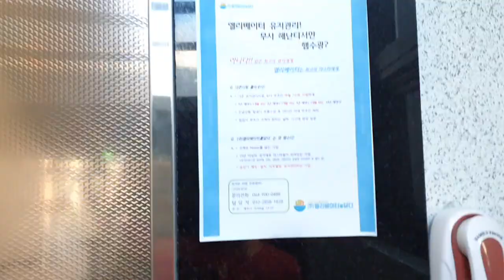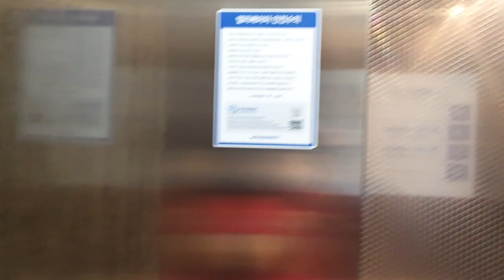(2022.10.14,2nd 비발디) 제주특별자치도 제주시 조천읍 함덕13길 1 함덕리1002-9 현대엘리베이터 탑사기 - 우연히 들어간 건물엔 비발디가 있었다.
1.동행출사. 동행 출사 첫번째 규칙:버튼으로 조작하는 것. 이건 진짜 대다수로 그러시는데 이 짓 정말위험합니다. 자찻하다간 엘리베이터가 고장날수 있습니다. 몇분이 있으셔서 알려드리며 어길시엔 1개월간 출사 정지입니다
2번째는 동호인이 버튼 누를때 그 모습 보여주는것 .와.. 이건 진짜 심한게 하지 말라는데도 몇분이 계속 그러세요 그래서 제가 누군진 안 말하는데 어제 만나신 분한테 그만해달라고 몇번째 말할 정도로 엄청 심합니다. 그래서 이걸 어길시엔 경고 5번 또는 출사 3주 정지
3번째는 바로 찍을때 말고 그냥 타야될때 계속 버튼 취소하고 이러시는 분들이 있어요. 진짜 이건 엘리베이터 버튼 파손되면 물어줘야 하는데 이걸 어길시엔 경고 3번입니다.
4번째 셋이서 출사 할때 먼저 가버시리거나 싸우시면 절대로 그렇게 출사를 안하거나 경고 2번으로 하겠습니다
5번째:동행 출사때 자꾸 욕하시는 분들이 종종 있어요 욕하시면 1번째는 2번 5번째는 출사 정지 및 차단당합니다.주의해주십시오.
6번째:누군진 안말하겠는데 자꾸 귀찮다고 안찍으시는 분이 있어요(전날에는 많이 찍기로 함) 근데 귀찮다고 하고,자꾸 말할때 왜 나한테만 이래? 또는 다른 말로 계속 말 끊으시는 분이 있어서 이거 어길시에 경고 3번입니다.

3번째 말이 너무 심하거나 뭔가 장난스러운 댓글:그러면 경고 3번으로 히겠습니다